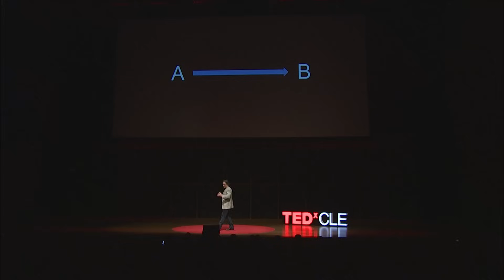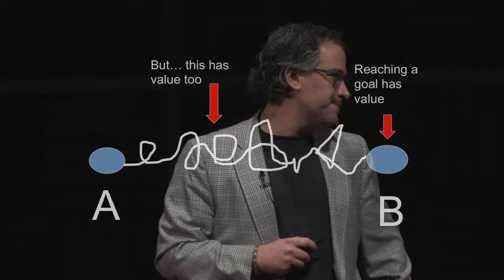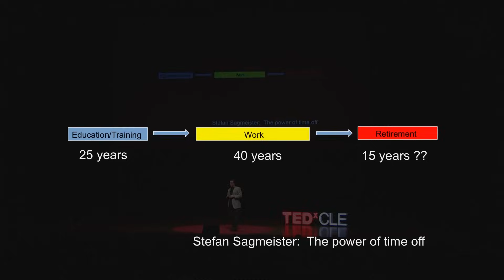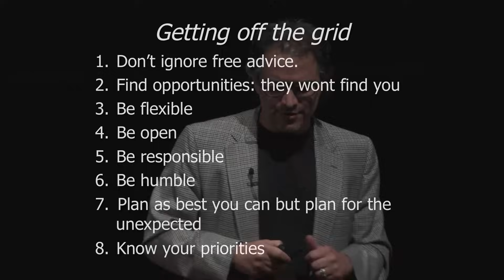Off the grid: how I got off the grid & you can too | Lee Ponsky | TEDxCLE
Chief of the Department of Urologic Oncology at University Hospitals in Cleveland, Ohio Lee Ponsky meets patients daily that "live with regret." His interactions with these individuals & his own family inspired him to take a year, get off the grid & he's now ready to share his advice for those looking to do the same. Learn how in his 2015 TEDxCLE talk.